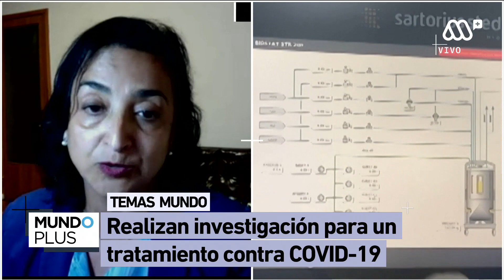Científicos buscan en Chile un tratamiento preventivo para el coronavirus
Un grupo de científicos de la Universidad de Concepción están realizando una investigación para encontrar un tratamiento preventivo contra el Covid-19, se trata de prototipo de inhalador nasal que podría evitar contagiarse de esta pandamia.